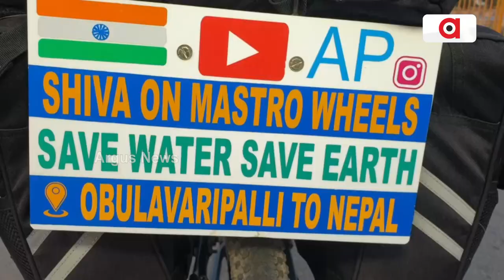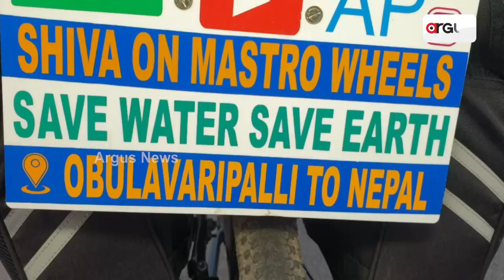ଆନ୍ଦ୍ରପ୍ରଦେଶରୁ ନେପାଳ ଏବଂ ଅଯୋଧ୍ୟା ସାଇକେଲରେ ଯାତ୍ରା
ପ୍ରଦୂଷଣ ମୁକ୍ତ ଭାରତର ସଂକଳ୍ପ ନେଇ ଆନ୍ଦ୍ରପ୍ରଦେଶରୁ ନେପାଳ ଏବଂ ଅଯୋଧ୍ୟା ସାଇକେଲରେ ଯାତ୍ରା କରୁଛନ୍ତି ଆନ୍ଦ୍ରର ଯୁବକ ଶିବଶଙ୍କର ।